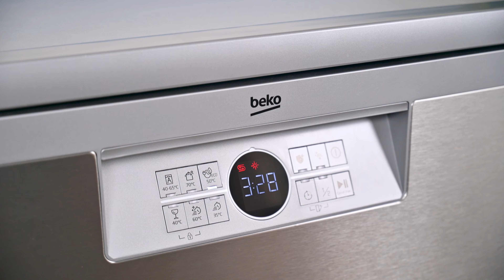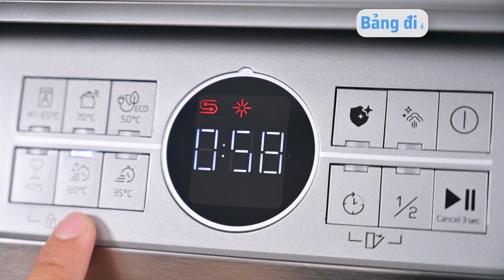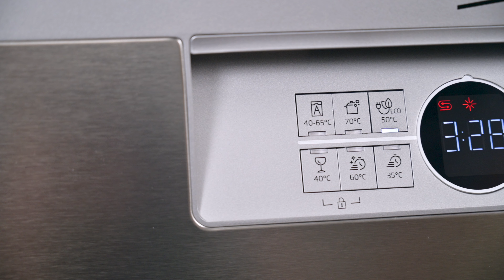Trên tay máy rửa chén Beko BDFN26430X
Beko BDFN26430X là dòng máy rửa chén mới của Beko được nhập nguyên chiếc từ Châu Âu. Đây là chiếc máy có dung tích đủ lớn để phục vụ nhu cầu sử dụng hằng ngày của các gia đình có 4-5 thành viên, đặc biệt phù hợp dành cho các bữa tiệc tùng tại gia.